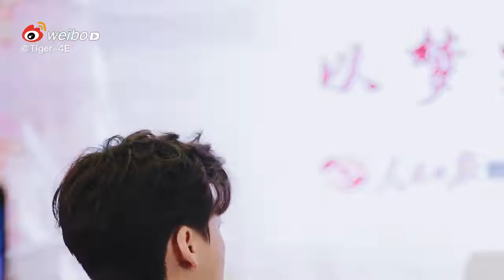201105🐯李易峰隐秘而伟大 x 人民日报 看片会」上台Focus #李易峰顾耀东# 电视剧隐秘而伟大# ​​​